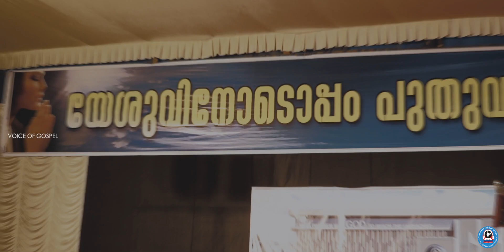Two Day Prophetic Worship Night Highlights